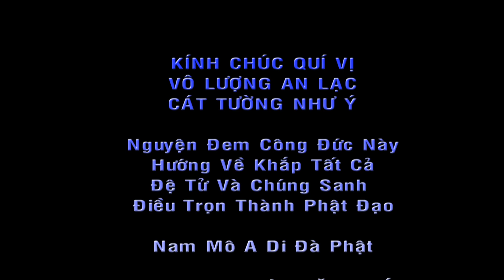Thầy Thích Trung Đạo Trao Tặng Nhà Tình Thương Tại Tiền Giang